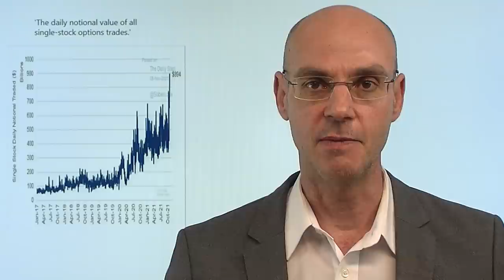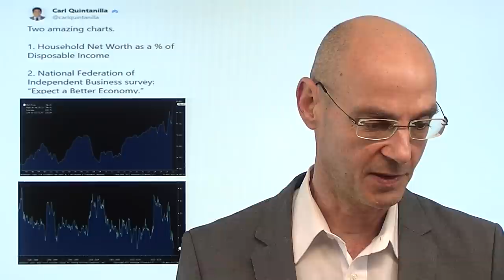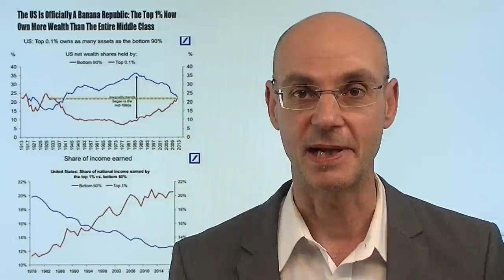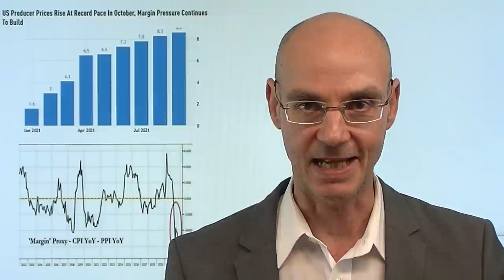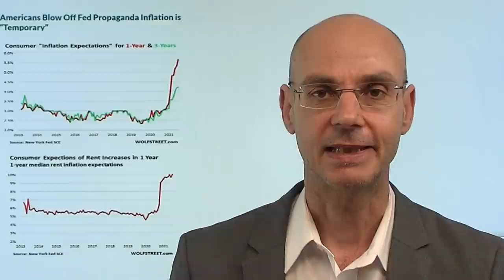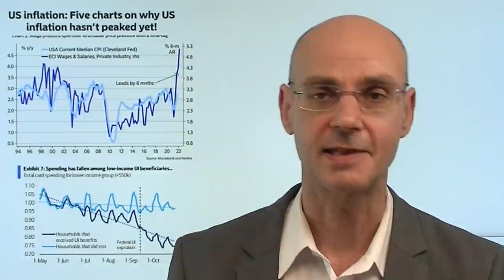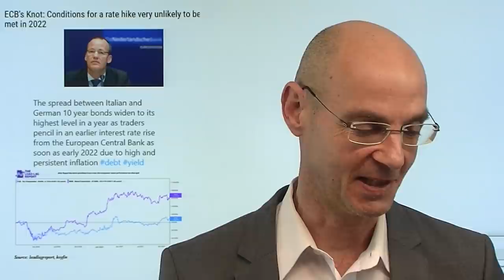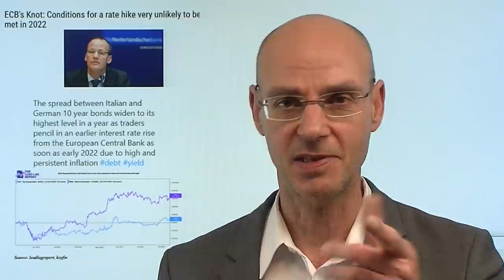Finanzkrise 2.0: Die große Enthebelung kommt!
Hinweis aus Video: "Immobilienblase USA: Mit den Algorithmen in den Crash!"

Trotz oder gerade wegen des massiven Gelddruckens der Notenbanken wird sie kommen, die Finanzkrise 2.0! Denn die Hebelung im System der USA - ob an den Märkten mit Optionen, oder mit der Beleihung der eigenen Immobilie, um dann mit dem Geld Aktien zu kaufen: ein Ponzi-Schema funktioniert nur so lange, bis ständig neue Käufer in den Markt kommen. In einem Ponzi-Schema aber gewinnen nur die, die rechtzeitig ausgetsiegen sind - die "Zu-Spät-Kommenden" müssen dann die Zeche bezahlen. Die Notenbanken versuchen, den Tag der Abrechnung so weit wie möglich in die Zukunft zu verschieben - aber sie selbst sind die Verursacher des Problems und können daher auch niemals Teil der Lösung sein!